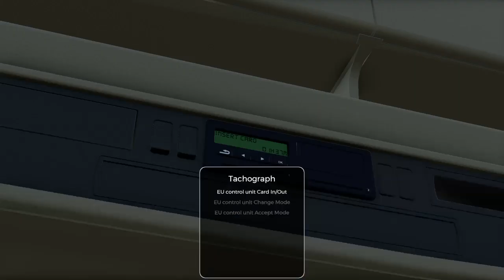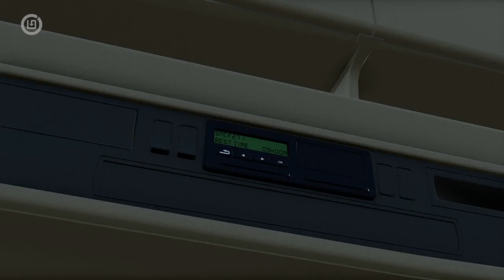On The Road LIVE Twitch Stream 13/3/2022